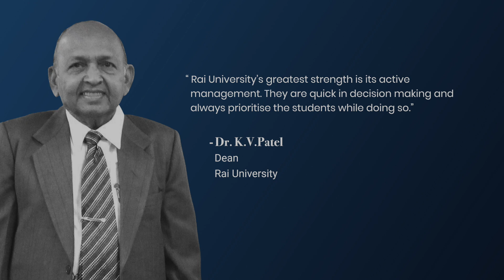Dr. K.V. Patel, Dean, Rai University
“Rai University’s greatest strength is its active management. They are quick in decision making and always prioritise the students while doing so,” said Dr. K.V.Patel.